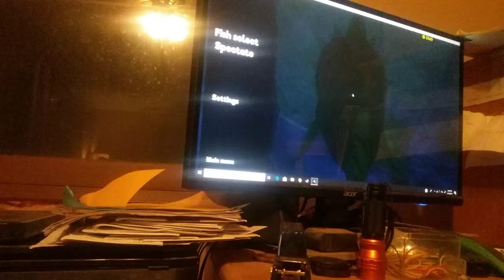Level 46 bible vs sperm whale